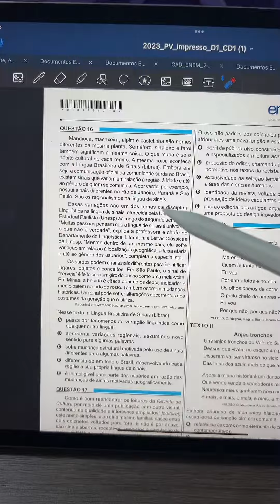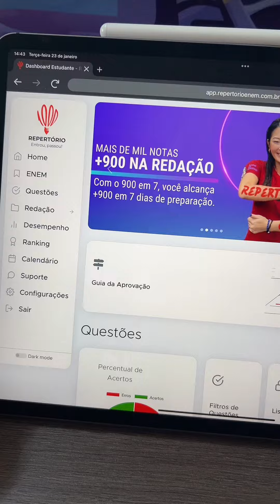Como alcançar +750 em Linguagens no Enem